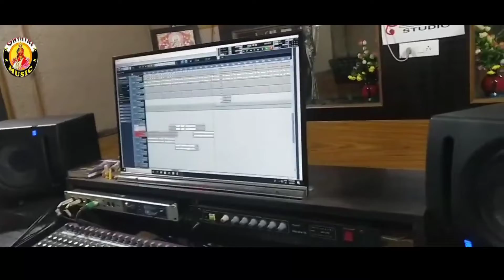NEW SAMBALPURI SONG TUMAR MAL MALU SINGER PINKU TANDI 2021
//TUMAR MALMALU
//SINGER- PINKUTANDI
//PRODUCER- ABHIBHAI
//EDIT&CAMERA- GAYATRI STUDIO
//YOUTUBE CHANNEL HRUDA HOHO